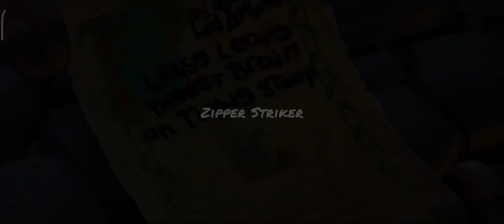PvZ 2 | Dark Ages Night 9 | Zombies Attack